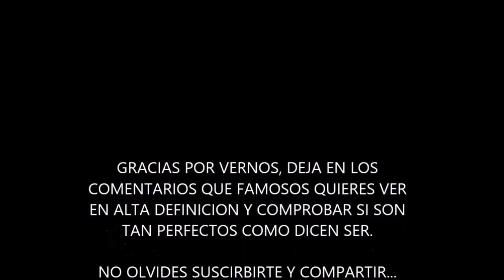FAMOSAS SIN MAQUILLAJE ANTES Y DESPUÉS 2017 - 2018 HD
famosas como Beyonce, kendall jenner, cara delevigne y angelina jolie no tienen la piel perfecta y gracias a la fotografia full hd podemos verlas tal como son.